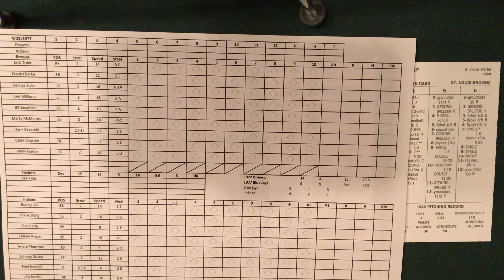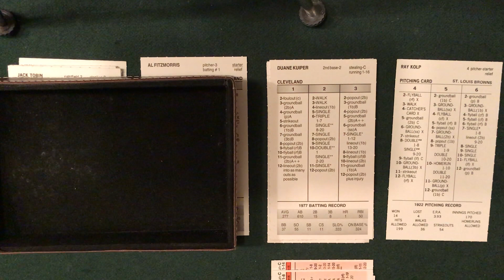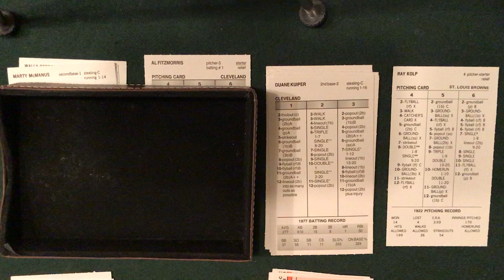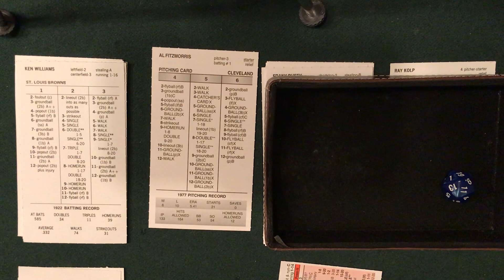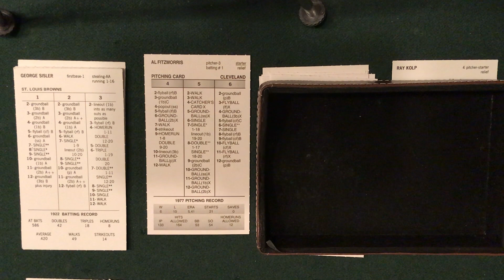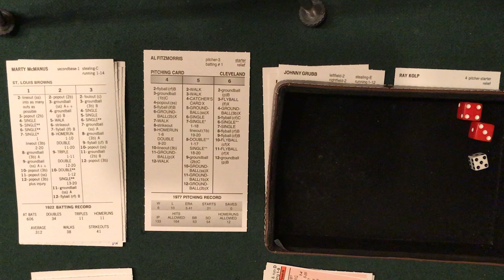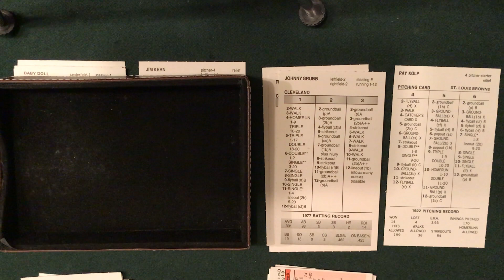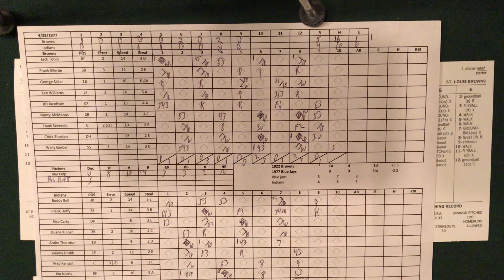Strat Time Machine 1922 St Louis Browns - Game 19 Browns vs '77 Indians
The Browns look to even the series as they send the breakout player of this replay, Ray Kolp to the hill to face the Indians.